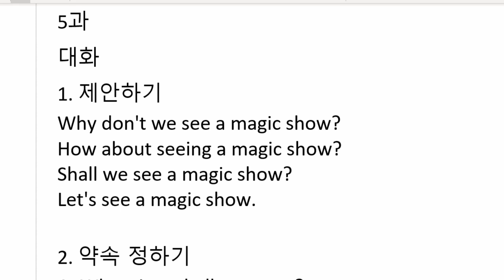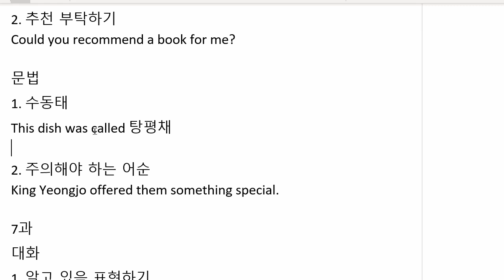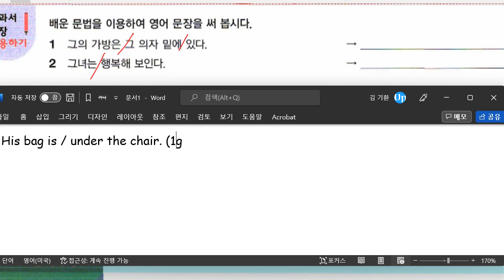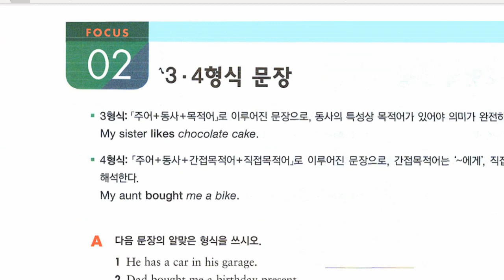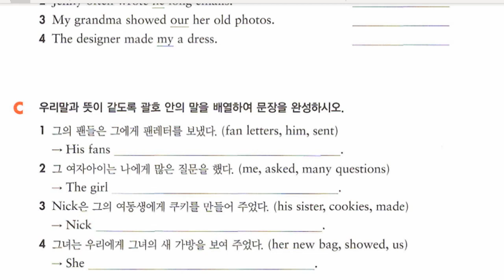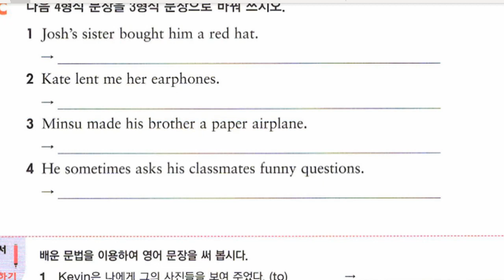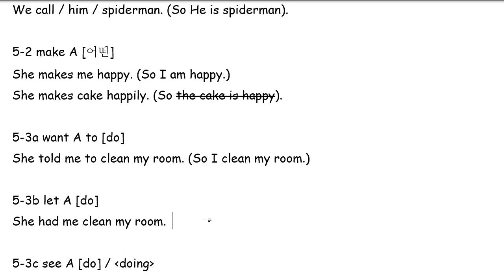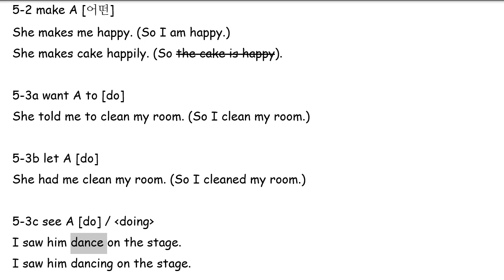중2 2022 07 19 문법 문장의 형식